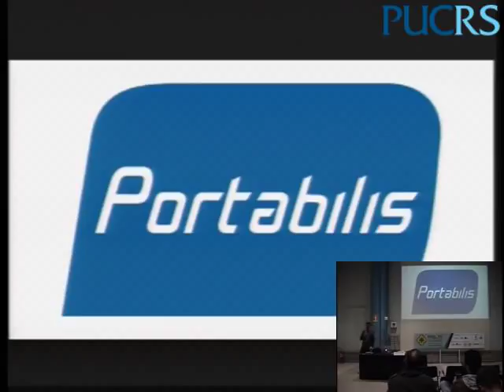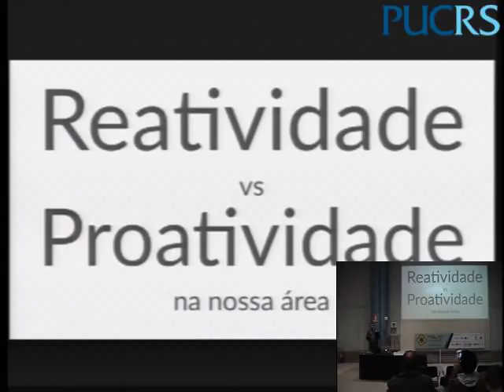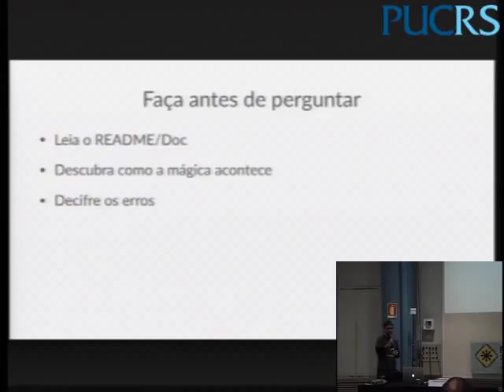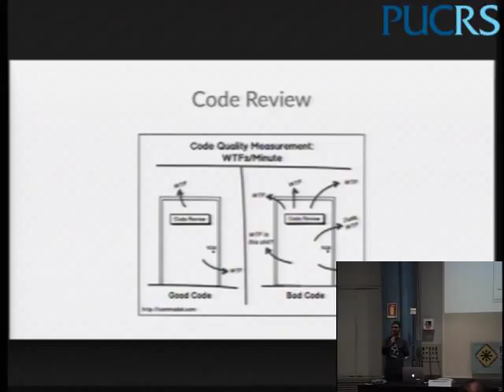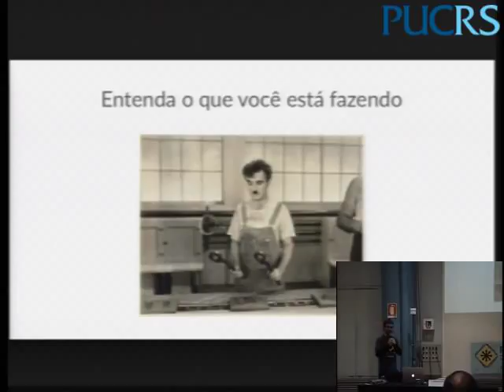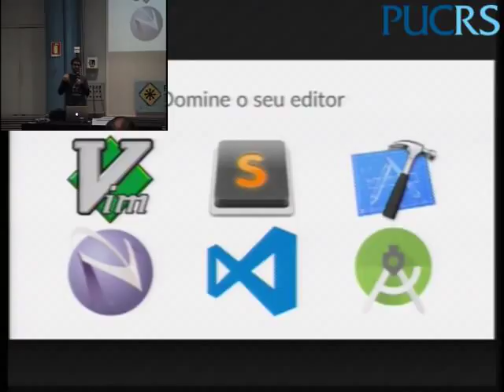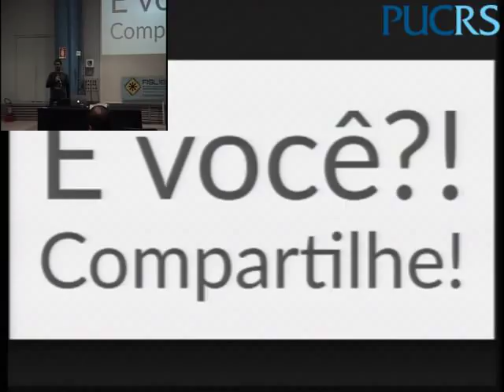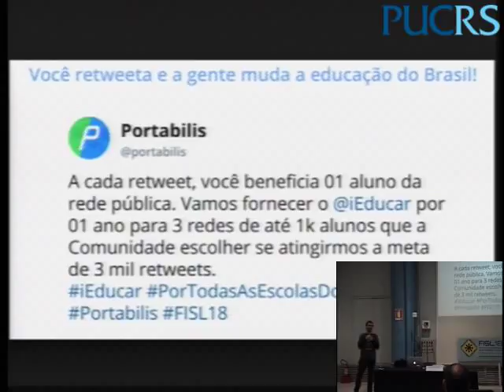Boas práticas no dia a dia dev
No dia a dia dos desenvolvedores são necessárias algumas ações para ser um bom profissional e entregar o melhor com o menor esforço. Há ações baseadas no princípio de Pareto, em que 20% do esforço é responsável por 80% do resultado, e é a isso que as boas práticas nos conduzem, ainda mais lidando com software open source.

Marcelo Cajueiro